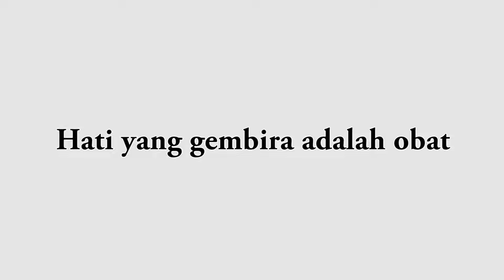Hilangkan dahak dan lendir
1. Daun jambu klutuk
2. Jahe
3. Air

Ikuti vidio ini sampe selesai yaaa semoga betmanfaat, silakan share jika merasa bermanfaat